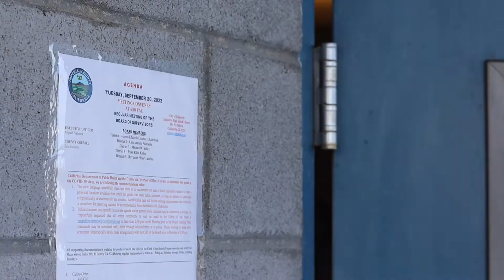2022 Off-Site Meeting, City of Calipatria